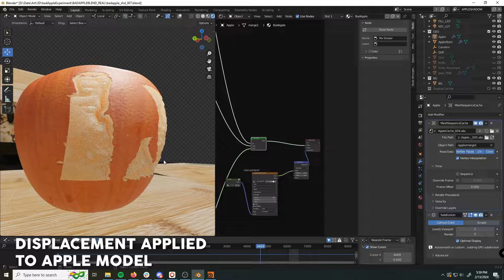Bad Apple!! On an Apple - CG Breakdown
this was a super fun project that i've had in the works for quite some time! wanted to put together a quick breakdown of some of the effects that went into the making of this video. this is not intended to be a tutorial of any kind - honestly i was making stuff up as i went so much of my setup is unoptimized!